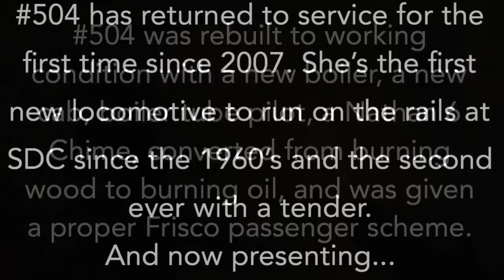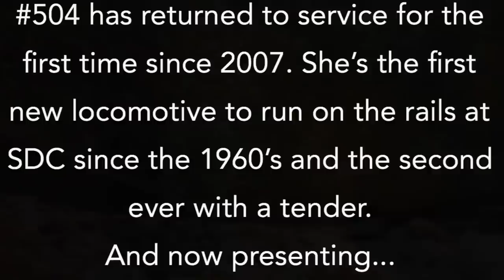Frisco Silver Dollar Line #504: A Historic Debut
It’s been 6 years since the passing of Jim Machacek; and even longer since the operation of his railroad, the Northfield & Cannon Valley Railroad. His favorite locomotive, 504, had not been under steam for nearly 11 years.
            However, after 2 years of being restored, 504 is now in working condition and is ready to see service again. On June 18, 2018, 504 made her public debut and was officially welcomed as a locomotive of the Frisco Silver Dollar Line. Here’s to many years of running the rails at Silver Dollar City.